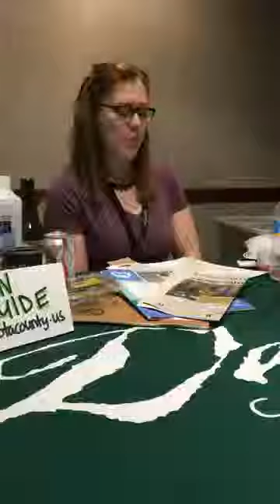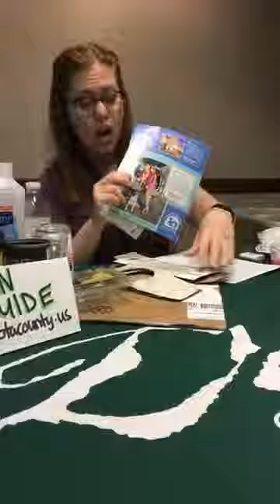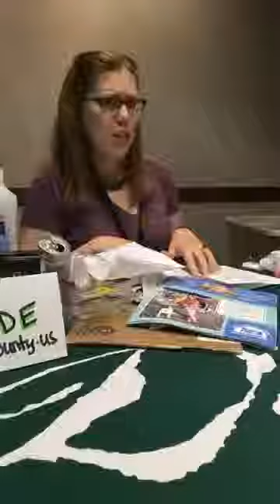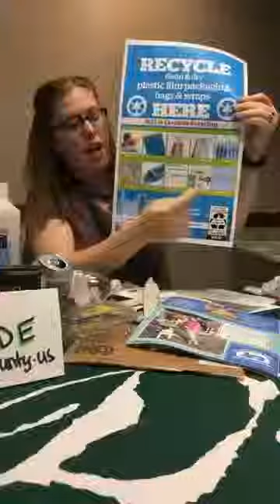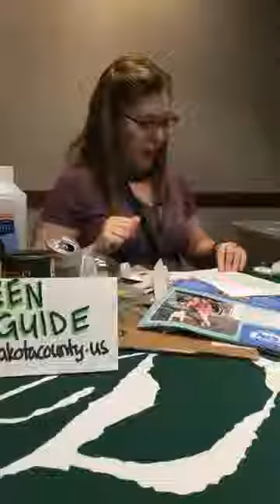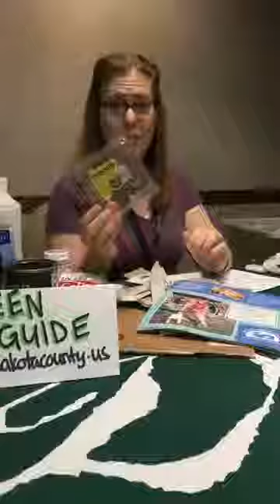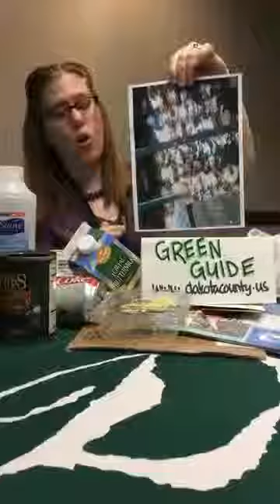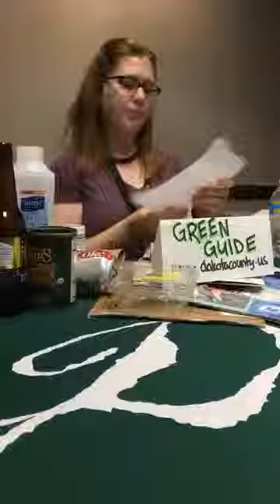Can I recycle this? Part two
If you missed the Facebook Live event on 5/21, watch the video here!